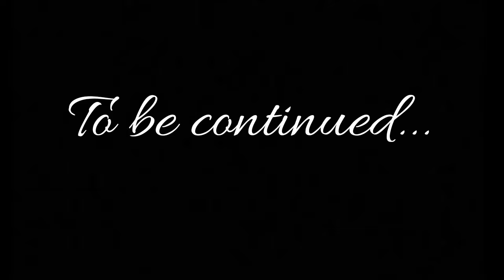I lost my entire city in KawaiiWorld so I have to build a new village | Dazra's World